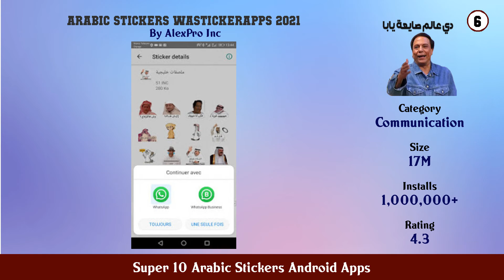Super 10 Arabic Stickers Android Apps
11. funny arabic stickers for WAStickerApps 2020

10. Islamic Stickers Animated 2021 (WAStickerApps)

9. Islamic Stickers For Whatsapp 2021 WastickerApp

8. Arabic Stickers 2021 WAStickerApps

7. Islamic Stickers 2021 WAStickerApps islam

6. Arabic Stickers WAStickerApps 2021

5. Arabic Stickers WAStickerApps

4. Arabic stickers Sticker maker WAStickerapps

3. Islamic stickers Arabic stickers WAStickerApps

2. Arabic Stickers WAStickerApps

1. Arabic Islamic Stickers For WhatsApp